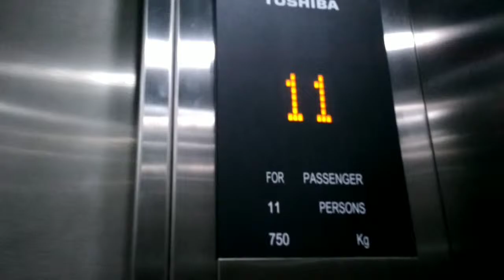TuckyOld: Little Kid Again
Wonderful new lift at midvalley Boulevard offices being installed on 2018..enjoyment of life. Press all buttons as your lift passes those levels. Press again to diselect. Finally they installed lift that can undo presses. Fun!!! Fun!! Fun!